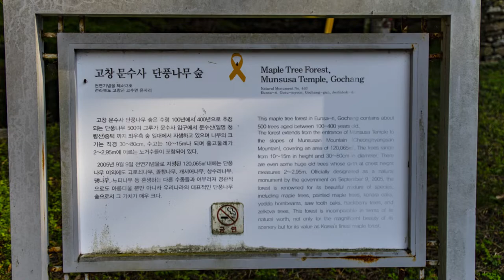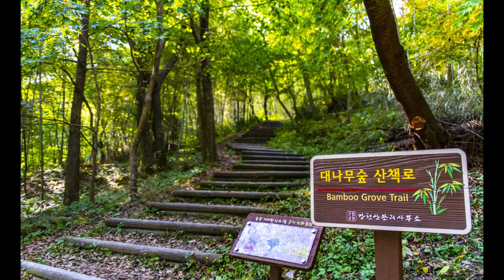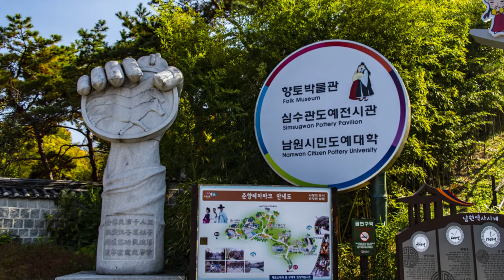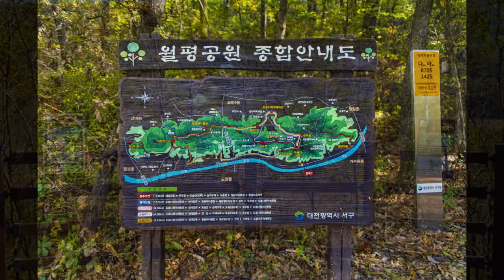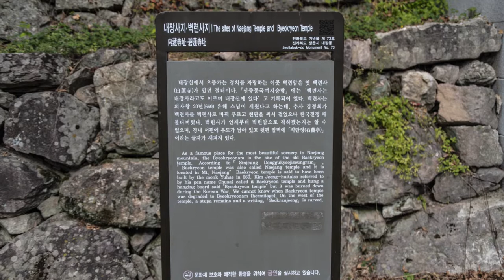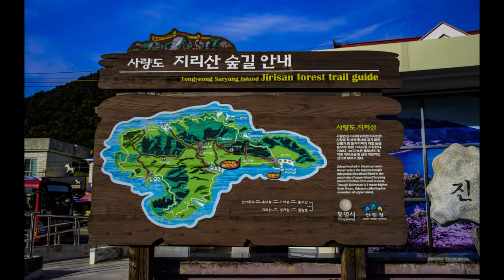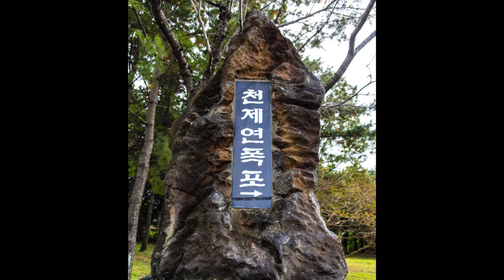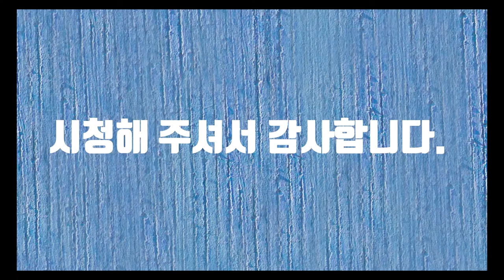The Amazing Landscape of Korea -16(한국의 놀라운 풍경 16)